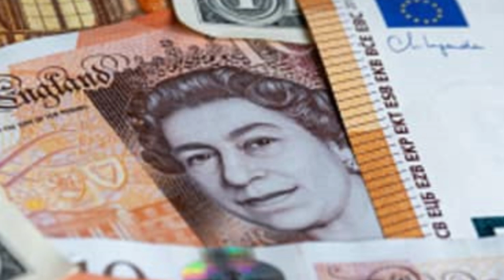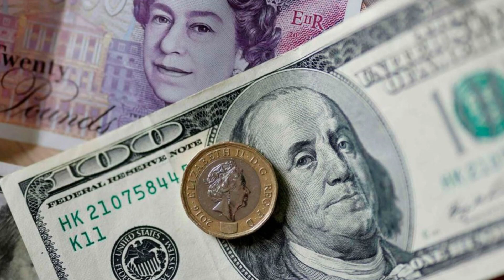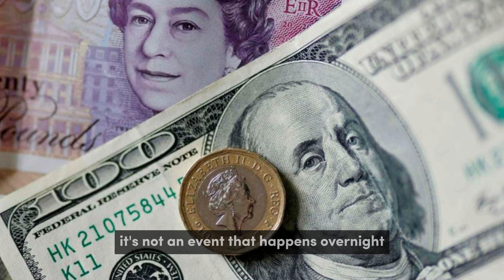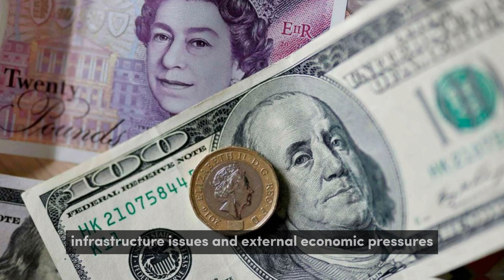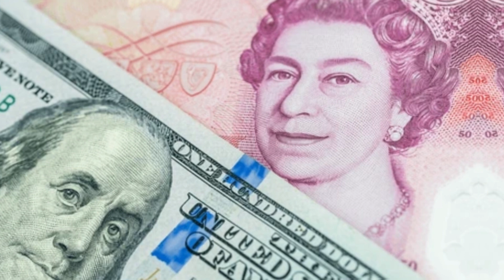Iraqi Dinar || Iraqi Dinar Huge Reinstatement Today 2024 / IQD RV / Iraqi Dinar News Today